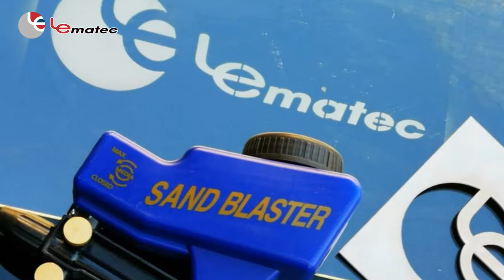Lematec Sandblaster guns with siphon hose for more applications, remove rust, etch glass...etc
*Siphon Sandblaster And Gravity Feed Two in One Sandblasting Gun, Taiwan Made.
*How to choose the correct sand/media?

0:00 Lematec Sandblaster gun applications
0:02 Remove by sandblasting
0:23 Refurbish old tools by sandblasting
0:46 Sandblasting on wood, craft decorations.
01:00 Remove paint by sandblasting
01:20 Etching glass with logo
01:33 Lematec air blow dust gun
01:49 Gardening irrigation
01:55 Feed method by gravity or siphon

No. AS118-2C
Dry Abrasives Can Be Use, Such Soda, Sand, Special Sand And So On.
Easy And Convenience To Operation.
Remove Rust, Paint, Oil, And So On.
Gravity and Siphon Feed for more application.
The ceramic nozzle is more durable.
Soda with water to clear wall, swimming pool, or other to remove dirt, moss.

*Both functions of gravity feed and siphon feed are included in this single sandblaster gun.
 Change to your preference with switch configurations.
*This sandblaster gun supports different media like steel grit, glass beads, walnut shells, silicon carbide, aluminum oxide, and more.

*The Lematec AS118-2C Portable Sandblaster Kit comes with a 10-ft hose and siphon tube for complete siphon sandblasting.
*When you include Lematec AS118-2C Portable Sandblaster Kit in your compressed air tool collection, you will gain multiple benefits and will improve the quality of your workshop tasks. Use AS118 to remove rusts off metal components, remove paint, remove excessive and years of grease and grime and remove tough stains.

It is a perfect home improvement tool and works wonders in art crafting, Autocare and DIY projects. Water Sandblaster. (abrasive blast gun/blast cabinet gun)

The AS118-2C Water Blaster can blast water at high pressure, creating a mist of fine water that can cover a wide area of the plant without damaging them. This high water pressure blasting consumes less water, making it very efficient in terms of cost and effort.